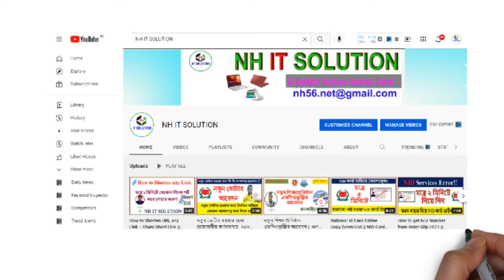ভিডিও এডিটিং এর নতুন কোর্স || Upcoming Video